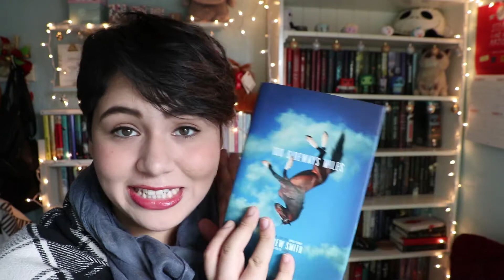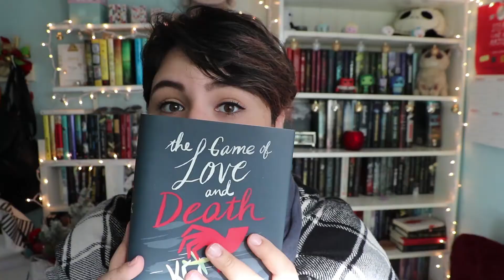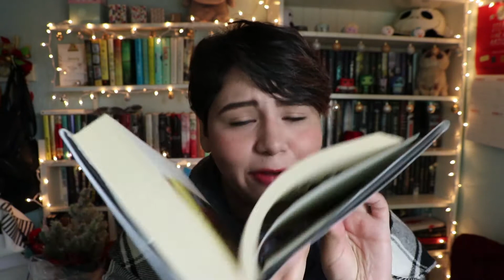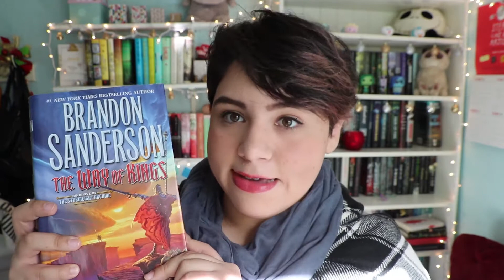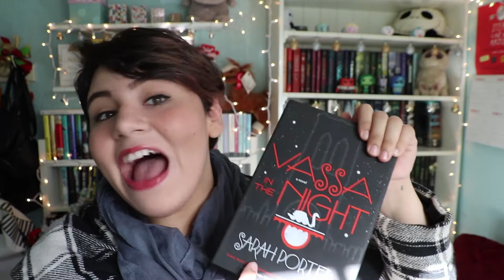New Years Resolution Book Tag!!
QUESTIONS:
1. An author you'd like to read (that you've never read before).
2. A book you'd like to read.
3. A classic you'd like to read.
4. A book you'd like to re-read.
5. A book you've had for ages and want to read.
6. A big book you'd like to read.
7. An author you've previously read and want to read more of.
8. A book you got for Christmas and would like to read.
9. A series you want to read (start and finish)
10. A series you want to finish (that you've already started)
11. Do you set reading goals? If so, how many books do you want to read in 2014?
12. Any other reading goals?

BOOKS MENTIONED

*The Game of Love and Death by Martha Brockenbrough

*The Way of Kings (The Stormlight Archive #1) by Brandon Sanderson

*Throne of Glass series by Sarah J. Maas